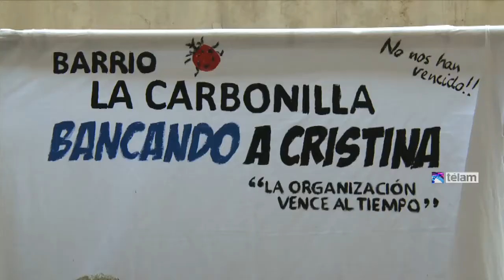Rossi calificó como "un ejemplo a seguir" el trabajo en La Carbonilla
El ministro de Defensa de la Nación, Agustín Rossi, destacó como "un ejemplo a seguir" las tareas de urbanización que organizaciones sociales realizan junto al Ejército Argentino, al recorrer la villa "La Carbonilla", en el barrio porteño de Paternal, donde se concretaron obras de tendido de cloacas, luz, agua corriente y asfalto.
El ministro recorrió las calles del asentamiento acompañado por su par de Seguridad, Cecilia Rodríguez; el jefe del Ejército, César Milani; el diputado nacional y secretario general de La Cámpora, Andrés Larroque; el Secretario de Hábitat, Rubén Pascolini; la titular de Madres de Plaza de Mayo, Hebe de Bonafini, y el legislador porteño de Nuevo Encuentro, José Cruz Campagnoli.
La tarea fue impulsada por Madres y acompañada por organizaciones políticas y sociales como La Cámpora, Militancia Popular, Vatayón Militante y Kolina, además de los vecinos del barrio.
La Carbonilla es un asentamiento en el que viven cerca de 400 familias y está ubicado junto a las ví­as del ferrocarril San Martín, a la altura de la calle Trelles.
Vecinos, militantes y efectivos del Ejército realizaron tareas de nivelación de suelos para disminuir el impacto de las inundaciones, cavaron zanjas para cloacas y desagües, rastrillaron el barrio removiendo basura y escombros, además de ayudar en el tendido de la red de energía eléctrica y agua corriente.
"Con el Ejército, las organizaciones sociales y otros organismos del Estado Nacional hicimos un abordaje integral y una serie de obras que respondian a necesidades que los mismos vecinos nos iban marcando", explicó Rossi en diálogo con Télam.
El funcionario destacó que para su ministerio "es una experiencia importante, pese a que fuimos criticados e inclusive tenemos algunas denuncias en la justicia porque parece que hay algunos a los que no les gusta que el Ejército esté junto a los sectores populares".
"Nosotros tenemos una mirada distinta y creemos que las fuerzas armadas tienen que estar junto al pueblo y no creemos que el modelo que necesiten los argentinos de Fuerzas Armadas sea de aquellos jefes que se pasaban de cóctel en cóctel, sino que queremos que estén comprometidas con la sociedad", dijo Rossi.
Larroque, por su parte, calificó como "algo novedoso" el trabajo conjunto de militares y organizaciones sociales y dijo que "tiene que ver con la posibilidad de tener una nueva mirada acerca del rol de las Fuerzas Armadas".
En diálogo con Télam, Larroque destacó además "la propuesta innovadora de parte de las Madres que tiene que ver con mirar al futuro y pensar qué son los derechos humanos en el presente y con una visión integradora respecto de lo que tiene que ser una sociedad".
"Hay sectores a los que tiene que llegar la justicia social y el Estado tiene una potencialidad muy fuerte, así como el Ejército tiene logística y hombres para aportar en ese sentido", dijo el legislador, para quien "en todo este trabajo conjunto hay un mensaje simbólico muy fuerte porque el planteo de las Madres tiene que ver con superar una página de nuestra historia".
Para Larroque, este trabajo conjunto "también es soberanía nacional porque tiene que ver con la dignidad de nuestro pueblo y si hay capacidad logística en nuestros Ejercito bienvenido sea que pueda ser puesto en funciones para mejorar la calidad de vida de la gente".
"Este es otro ejército y nosotros pensamos que lo podíamos convocar para este trabajo porque tenemos la ideas y las esperanzas pero no tenemos las herramientas. A las palabras hay que darles contenido y el contenido es este trabajos que vemos en el barrio", celebró Hebe de BonafIni.